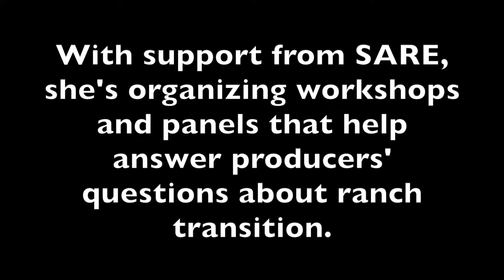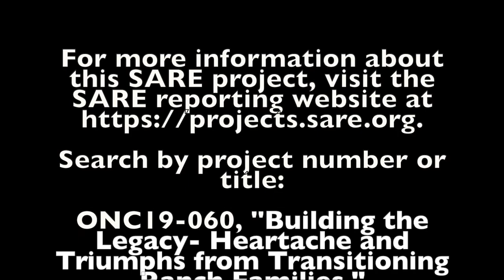Ranch Transitions with Bethany Johnston and the Nebraska Grazing Lands Coalition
Bethany Johnston is the Ranch Transition Task Manager for the Nebraska Grazing Lands Coalition. With support from SARE, she's organizing workshops and panels that help answer producers' questions about ranch transition.